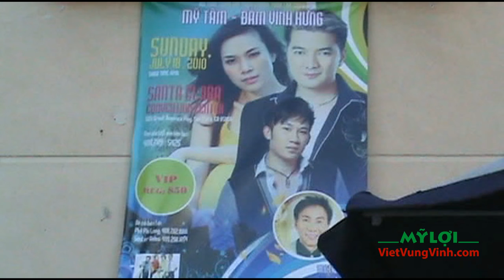Đàm Vĩnh Hưng trở lại thách thức người Việt tỵ nạn cộng sản Bắc Cali?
Hôm thứ Bảy, ngày 09/05/2015 Cộng Đồng Người Việt Quốc Gia Bắc Cali cùng một số tổ chức hội đoàn mở phiên họp thứ 2 để đúc kết biện pháp chống.

Tối hôm thứ Sáu ngày 15/5/2015 đông đảo ngưòi Việt tại Bắc Cali đã biểu tình rầm rộ tại Câu lạc bộ Pure Lounge, thành phố Sunnyvale California. Đoàn.

description.

Trên dưới 30 năm trước, toàn thế giới đã phải đặc biệt chú tâm đến Việt Nam, nơi mà hàng ngàn và hàng ngàn con người quyết tâm rời bỏ quê hương,.